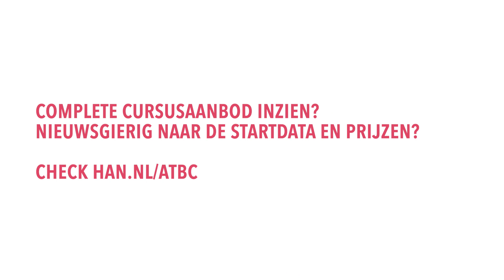(POST-)HBO-cursussen Laboratoriumtechniek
Leven Lang Ontwikkelen in de life sciences is een must door constant nieuwe ontwikkelingen. Werk je in een laboratorium en wil je je verder ontwikkelen? Wil je doorgroeien? Volg dan een (post-)hbo-cursus of training op het gebied van laboratoriumtechniek.

Meer info?